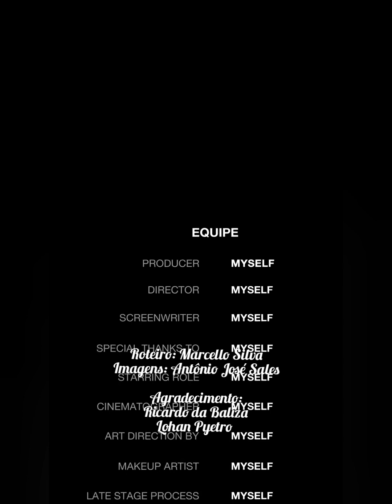Pedal de 73 KM até o Açude Itaúna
Pedal saindo da sede de Chaval até o Açude Itaúna, passando pela comunidade Poção e a Pedra da Baliza. Dia chuvoso.